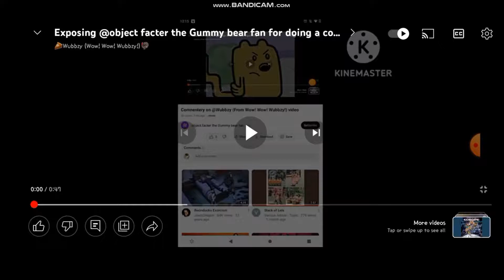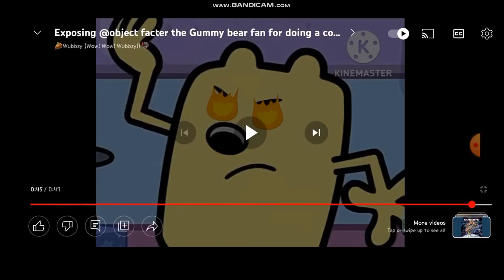Commentary On Factor: Not F**king Again